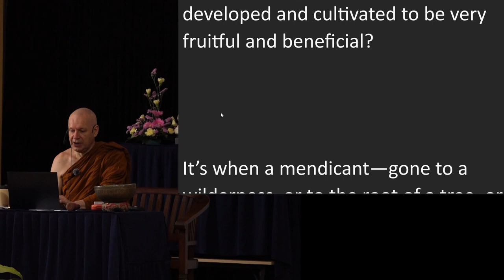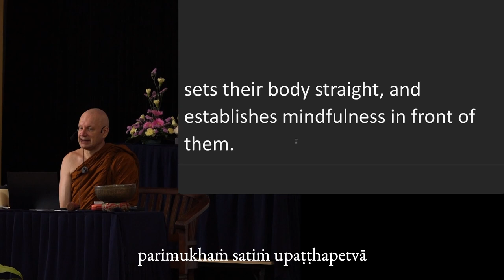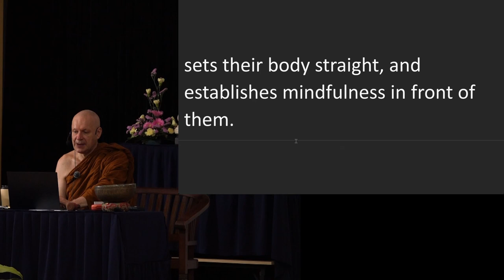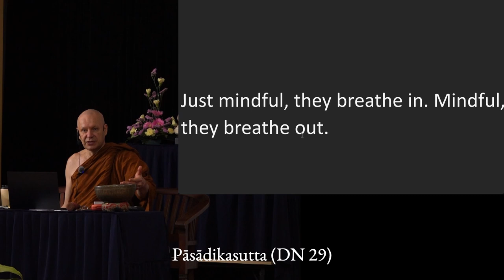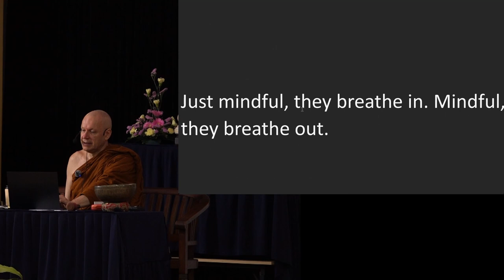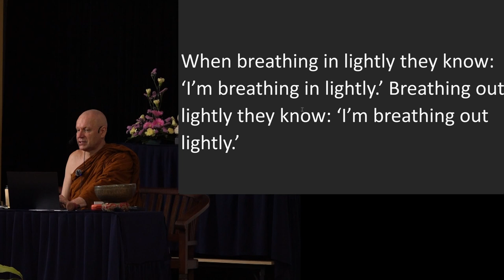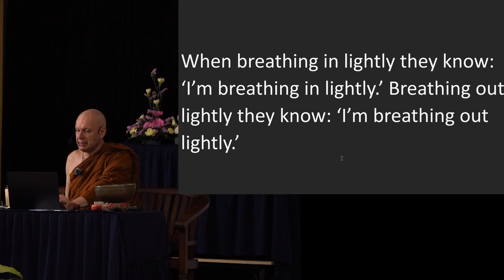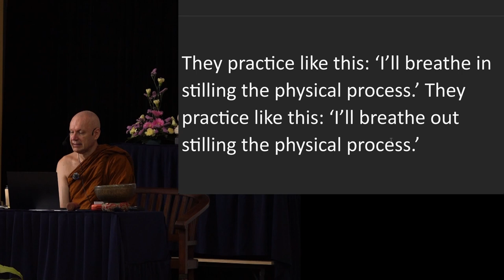Day 6 Sutta Session 2 Ajahn Brahmali Sutta Retreat 2024 (MN 118)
Chapters
0:00 MN 118 Ānāpānassatisutta
37:46 Q&A

kāyaviveka: physical seclusion
cittaviveka: mental seclusion
pallaṅka: sitting cross-legged; a sofa; a couch
eva: just; only; indeed
dīgha: long
rassa: short
parimukhaṁ: in front of
kāyasaṅkhāra: bodily activity
passambhati: stilling; calming

Additional sutta/book referred in the talk:
DN 29 - Pāsādikasutta